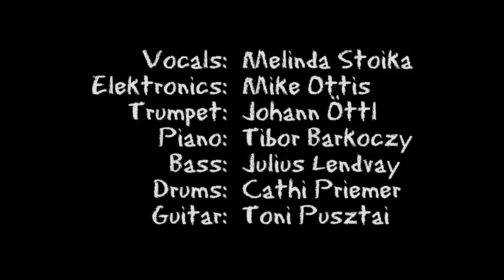Jazzhotel - live @ Reigen, Vienna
Vocals: Melinda Stoika
Elektronics: Mike Ottis
Trumpet: Johann Öttl
Piano: Tibor Barkoczy
Bass: Julius Lendvay
Drums: Cathi Priemer
Guitar: Tony Pusztai